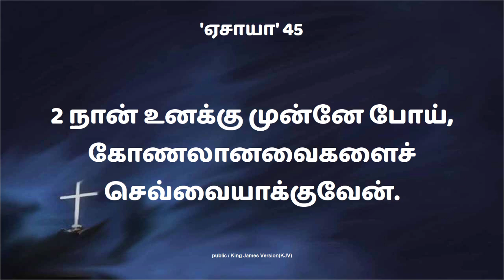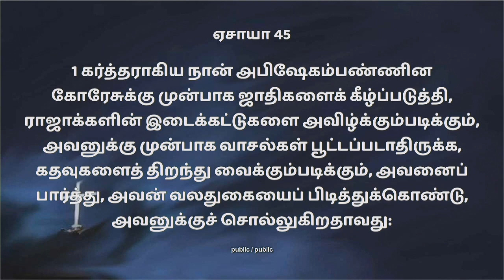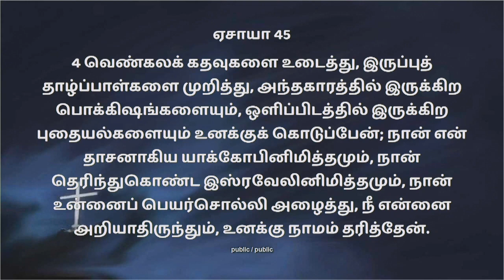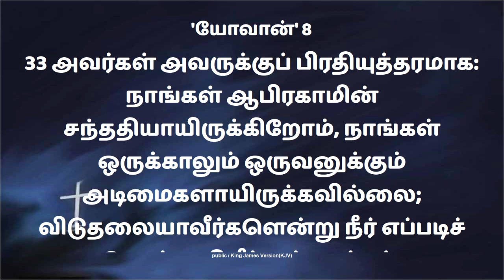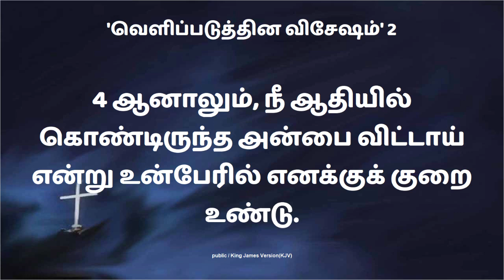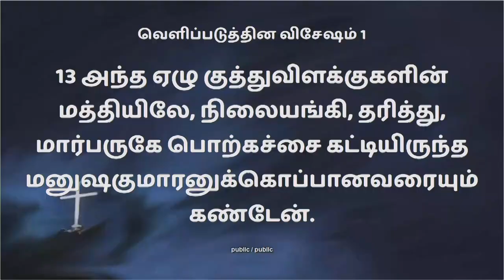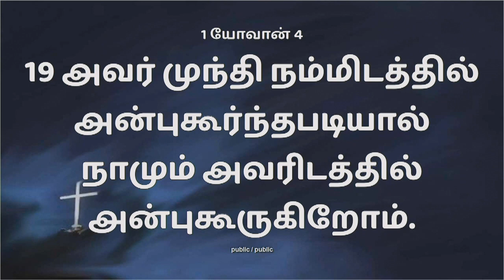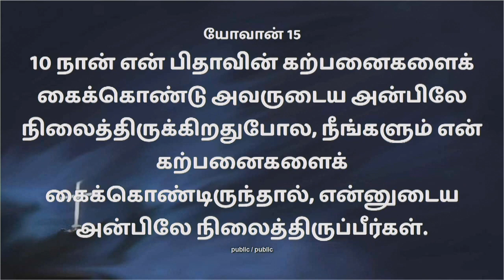Graceagchurch | Sunday Service | 03 May 2020 | First Love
Word of God shared by Dr. Rani Jayachandran, Senior Pastor

தேவ செய்தியின் தலைப்பு: ஆதி அன்பு | First Love

OUR REGULAR CHURCH SERVICES TIMING :
1st Service 6.30 AM
2nd Service 9.00 AM

FOR ALL YOUR PRAYER REQUEST:
                 (Or)
Kindly Type Your "NAME" and send your "PRAYER REQUEST"
through WHATSAPP OR SMS to the numbers above

You can send your offerings through
UPI ID: drranijjc51@okhdfcbank
                    (OR)
Bank Name   : HDFC
A/c Name     : Dr. Manorama Jayachandran
IFSC Code    : HDFC0001004
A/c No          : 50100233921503